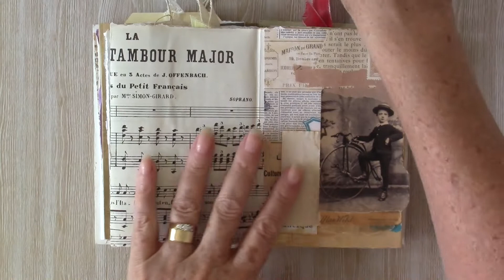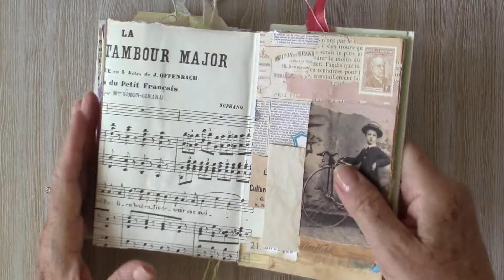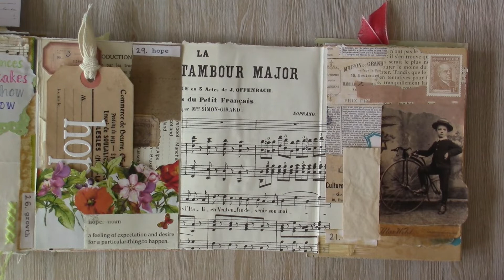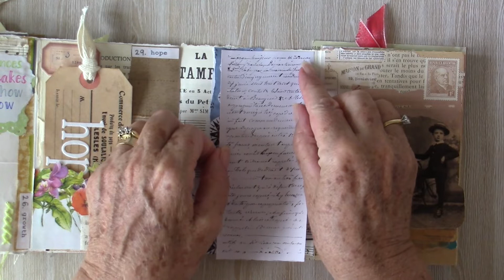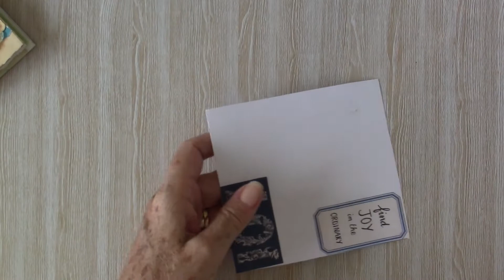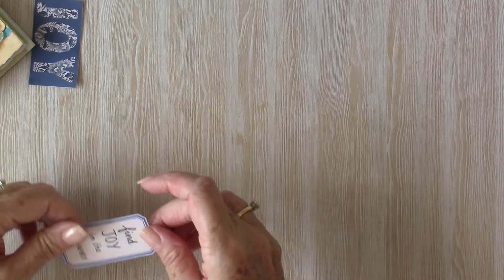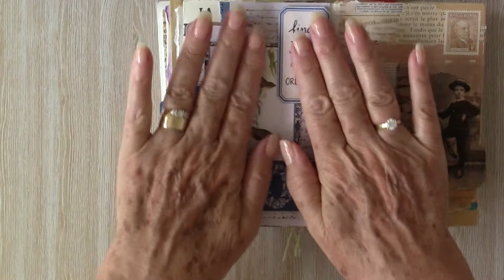Junk Journal January 2022 30 joy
If, like me, you're following along with Megs Junk Journal January 2022 challenge you'll know this is the penultimate prompt. it's been fun and certainly, I'll miss the daily prompts.

This time I used a pretty image to use as a pocket, along with a hand written quote, hope you like this page. If you do, consider giving it a thumbs up :)